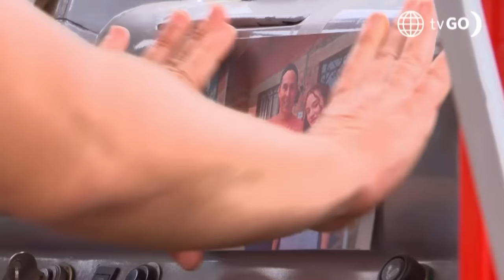Al Fondo hay Sitio 11: Tito y Lorena descubrieron que Maripaz está con Valentino (Capítulo n° 411)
¡LOS DESCUBRIERON!
Tito le contó a su hija que Valentino le dijo que le gustaba Antonela y ella se sintió engañada. Sin embargo, él confesó que le mintió a su papá para que no se entere de su relación 🫢.